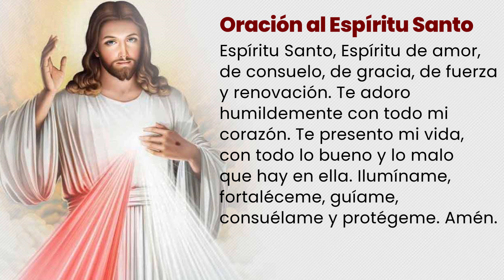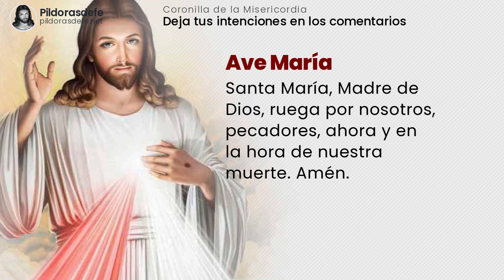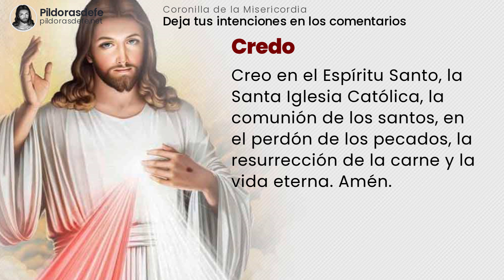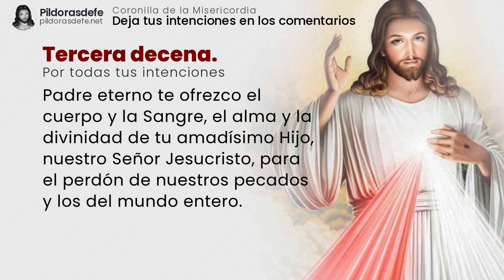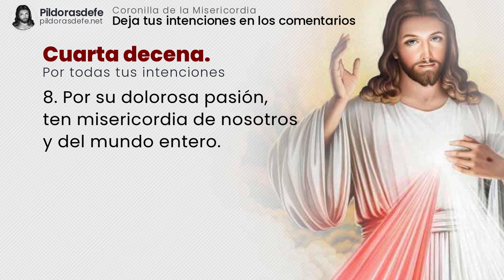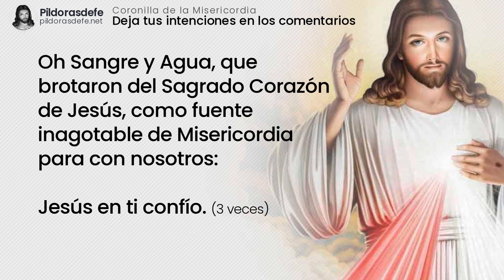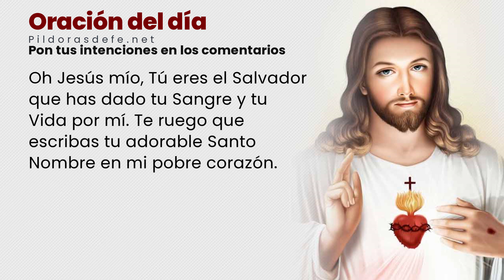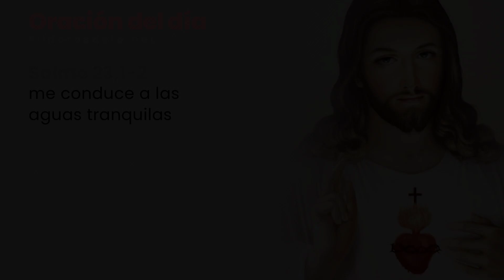Coronilla de la Divina MISERICORDIA 🔴 ROSARIO de la Misericordia | JULIO 23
Recemos la Coronilla de la Divina Misericordia VIERNES (JULIO 23) Rosario de la misericordia con ¡¡Subtítulos GIGANTES!! Oración de Hoy por los ENFERMOS y tus PETICIONES. Una Coronilla dela Divina Misericordia por tus intenciones. La Coronilla de la Misericordia es una hermosa oración compuesta por nuestro Señor para ayudar a fomentar la devoción a Su Divina Misericordia.

00:00 | Intenciones de la Coronilla de la Misericordia.
00:38 | Oración al Espíritu Santo.
01:03 | Inicio Coronilla de la Misericordia
03:34 | Primera petición de la Coronilla.
04:46 | Segunda petición de la Coronilla.
05:59 | Tercera petición de la Coronilla.
07:11 | Cuarta petición de la Coronilla.
08:24 | Quinta petición de la Coronilla.
10:23 | Oración a San Miguel Arcángel.
10:53 | Oración Bajo tu amparo.
11:10 | Oración del día para la Coronilla de la Misericordia.

Coronilla dela Divina Misericordia (JULIO 22) Rezar el Rosario de la misericordia de Dios para lograr la paz. Jesús le transmitió nuestra necesidad de pedirle su misericordia, de ser misericordiosos con nosotros mismos y de confiar en Él por completo. La misericordia es una parte clave del amor que Él tiene para nosotros. La Coronilla de la Divina Misericordia, como una novena y una oración por la hora de las tres en punto, la hora de su muerte. Rosario de la misericordia que te acompaña ahora. Coronilla a la Divina Misericordia por todas tus intenciones.